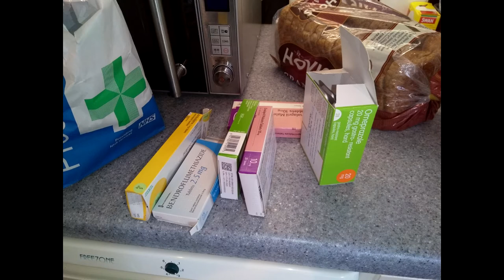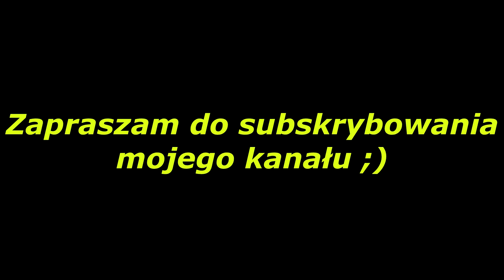Lek-na-czas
M-C-Project,Lek Na Czas.
Marian Czajka